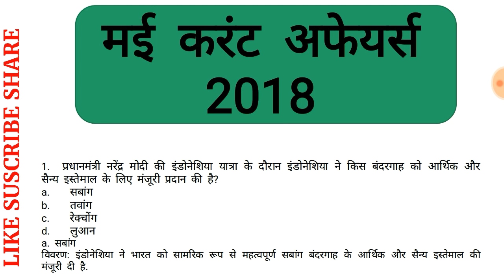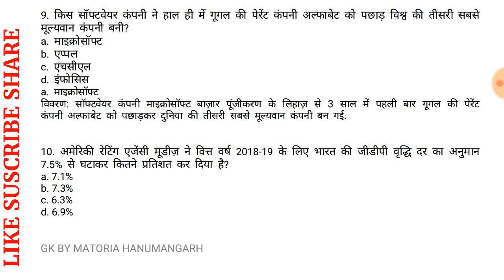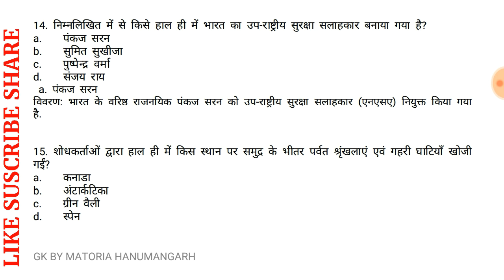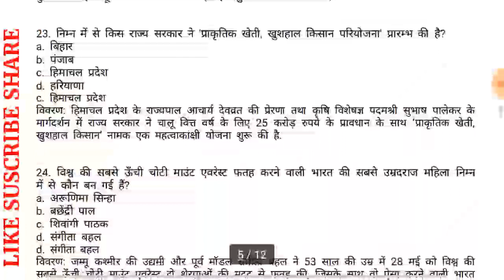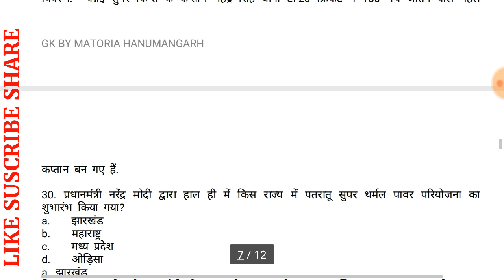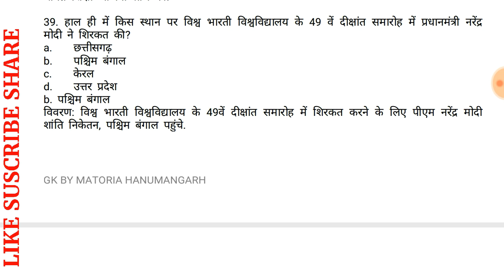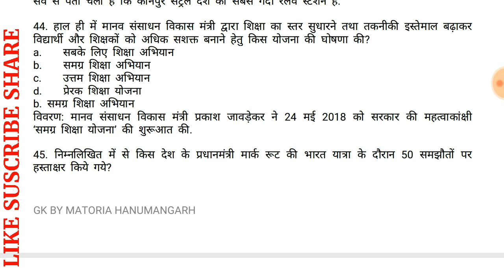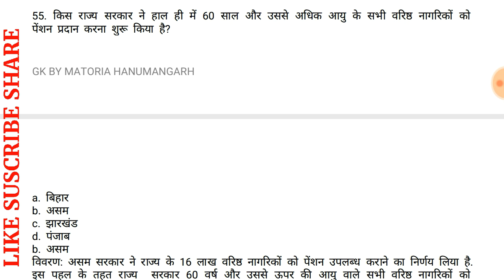May 2018 Current Gk Police Ras LDC Ssc Rpsc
कृपया इस चैनल को सब्सक्राइब करें और बैल आइकन को भी ऑन कर ले ताकि आपको मेरे नए वीडियो के अपडेट सबसे पहले मिल जाए और इस वीडियो को अपने दोस्तों के साथ शेयर करें ताकि वह भी इस करंट की  प्रश्नों का लाभ  ले